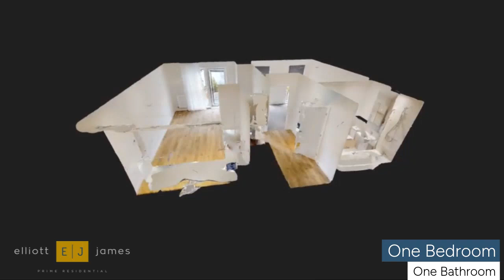Luctons Close, Epping Gate - £1,650PCM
TEASER TRAILER

hashtag#ejpr165 hashtag#elliottjames hashtag#elliottjamesprimeresidential hashtag#property hashtag#estateagency hashtag#forsale hashtag#tolet hashtag#westessex hashtag#essex hashtag#luxuryhomes hashtag#home hashtag#newhome hashtag#newhouse hashtag#newlisting hashtag#dreamhome hashtag#onthemove hashtag#chigwell hashtag#loughton hashtag#buckhursthill hashtag#woodford hashtag#theydonbois hashtag#epping hashtag#SouthWoodford hashtag#lettings